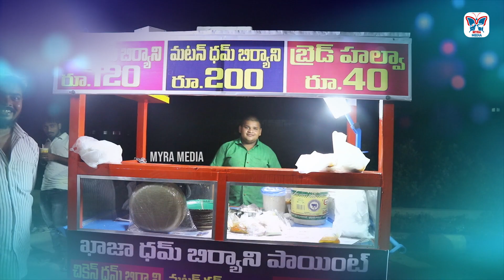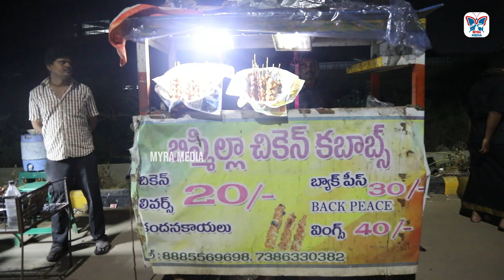Mangalagiri Food Court | Best Food Court Restaurants In Mangalagiri